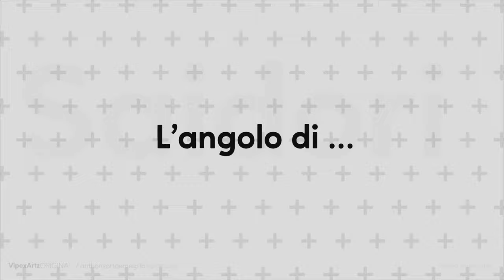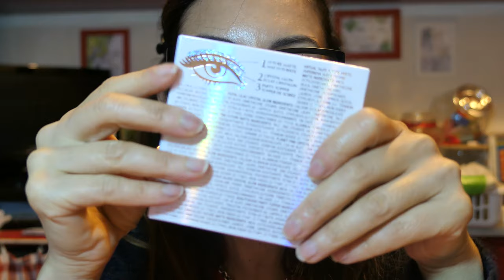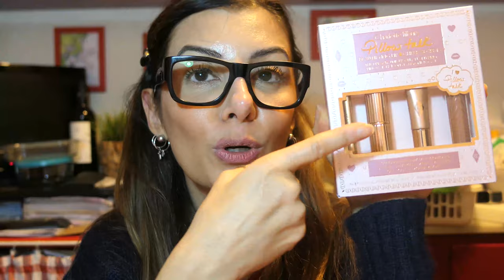CHIACCHIERE SERALI mentre CUCINO + REGALI di COMPLEANNO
🔴ONLINE MI TROVI ANCHE SU:
🔴TIK TOK BEAUTY sono L'angolo di Saidori.beauty
🔴TIK TOK TRAVEL & LIFESTYLE sono L'angolo di Saidori
🟢IL MIO SHOP AMAZON CON TUTTI I MIEI SUPER PREFERITI
🟢ELGON CON IL CODICE SAIDORI15 AVRETE IL 15% SEMPRE CUMULABILE CON TUTTE LE ALTRE EVENTUALI PROMOZIONI
🟢FOODSPRInG PER TUTTO OTTOBRE CON saidoriYT avrete il 15%
🟢MANUCURIST COL CODICE MANUCURISTSILVIA HAI IL 15% PER TUTTO IL 2023
🟢MIAMO AVRAI IL 20% DI SCONTO COL CODICE SILVIA20 PER TUTTO IL 2023
🟢CURRENTBODY IL CODICE SILVIACB CHE DA DIRITTO AL 15% DI SCONTO SU TUTTI I PRODOTTI DELLA LINEA CURRENTBODY SKIN (ECCETTO DERMALUX) CHE TROVATE QUI
🟢BRONZALLURE HAI IL 15% SU TUTTI I GIOIELLI COL CODICE SILVIA15
🟢HEY HAPPINESS COL CODICE Langolodisaidori HAI IL 10% DI SCONTO PER ORDINI OLTRE I 29€ PER TUTTO IL 2023
🟢VITAL PROTEINS HAI SEMPRE IL 10% PER TUTTO IL 2023 CON SAIDORI10
🟢SE ACQUISTI DAL SITO YESSTYLE PER TUTTO IL 2023 PUOI USARE IL MIO CODICE SILROB83 PER AVERE UN EXTRA 5% DI SCONTO ( credo che per averlo tu debba fare accesso con il mio
🔴ATTENZIONE🔴